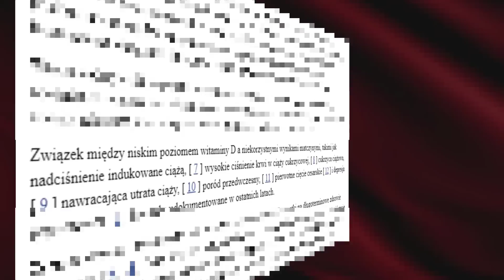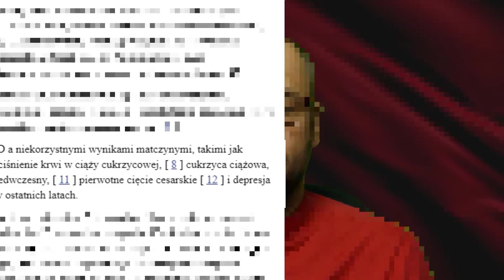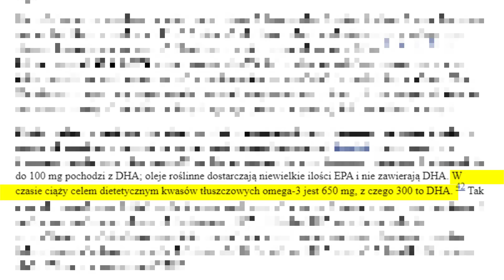Co trzeba a czego nie wolno suplementować w ciąży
• Tutaj drogą email otrzymasz dostęp do niepublikowanych nigdzie indziej artykułów. Zapisz się na prywatną darmową listę email
---PIŚMIENNICTWO---